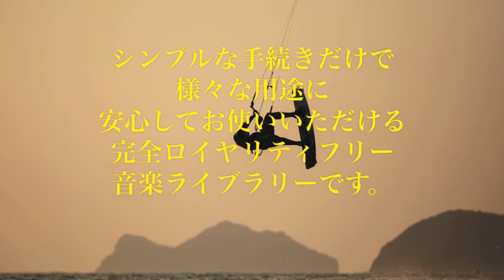Ligar Music Library : X-Sports Groove 3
LM-1088 X-Sports Groove 3

エクストリームスポーツ系の映像にマッチする楽曲を集めたCDの続編です。
ミクスチャーやダブステップのスピード感あふれるサウンドがスポーツ映像はもちろん、イベントオープニングや商品紹介PVにもインパクトを追加します。
全10曲20トラック収録。(全曲にUnderScoreバージョンを用意してます)

全曲フルサイズ試聴はこちらで。

Ligar Music Library（リガール・ミュージック・ライブラリー）は、ハイクオリティで安心して使える完全日本国内オリジナル制作の完全ロイヤリティフリー業務用音楽ライブラリー（著作権フリー音楽ライブラリー）です。